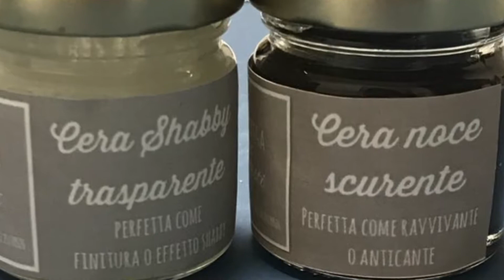Decorazione tecnica crackle e lavorazione con cere colorificio La Bottega degli Artisti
Lavorazione con tecnica cracklè e cere decorative La Bottega degli Artisti